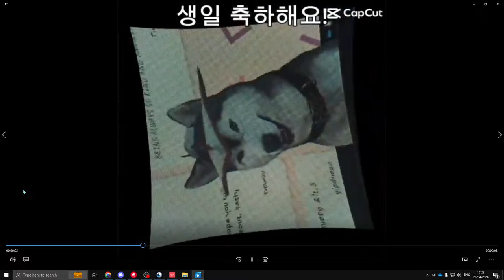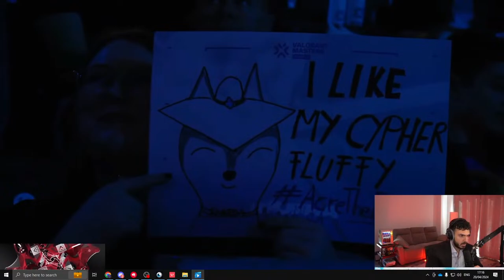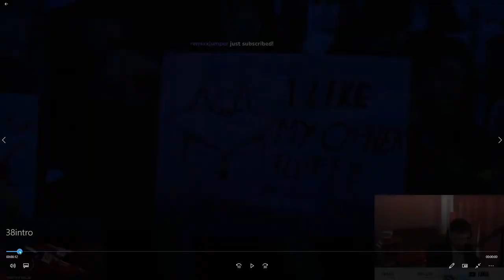dog is back in the chair, he's sitting in the chair playing valorant like a dog damn chad - VALORANT